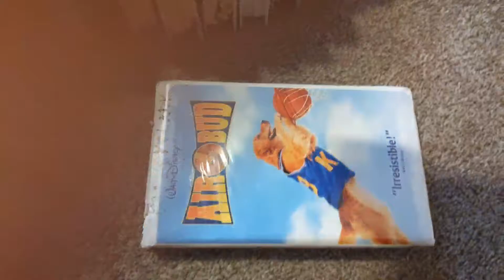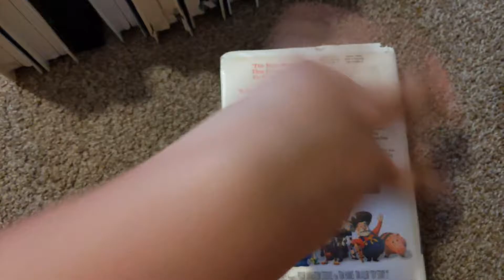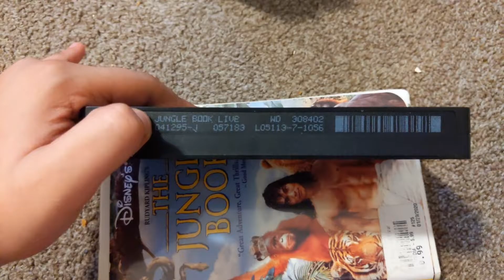My Walt Disney Home Video Vhs Collection